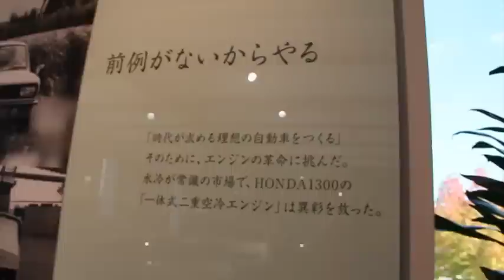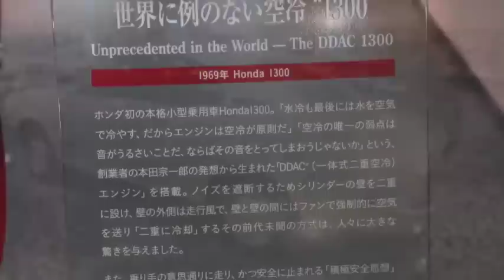HONDA 1300 99S & Cupe 9 S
4ドアセダンと2ドアクーペ
独創的なFF、エンジンは、一体式二重空冷式オールアルミ製 1,298cc 直列4 気筒SOHC 8バルブ クロスフロー

高コストのエンジンだったみたいです。